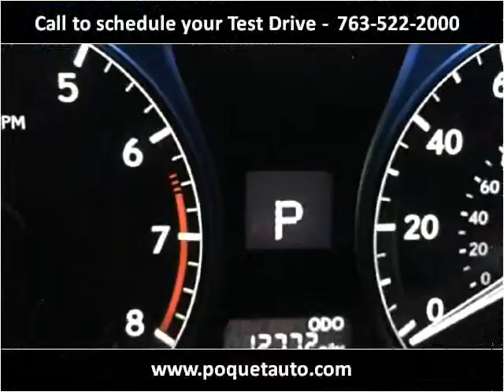2015 Lexus RX 350 Used Cars Golden Valley MN